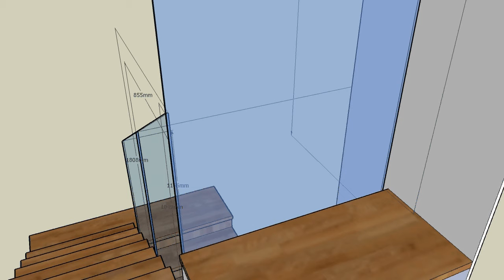schody chojnice 1c